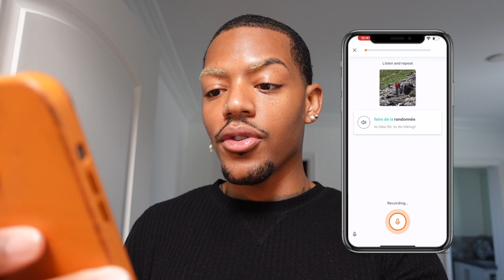VLOG: My first date after my breakup, Reclaiming what was mine BEFORE & FULL GRWM | Tarek Ali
Start speaking a new language in 3 weeks with Babbel.

Pink Shirt: ajobyajo
White pants: CIPO & BAXX jeans
Bag: Zara
Fragrance 1 (Clear bottle): Le Labo Jasmine 17
Fragrance 2 (purple bottle): Mugler Alien
Earrings: Fred Segal

restaurant: Blasteran (Beverly Hills)

Instagram ➭ @itstarekali
twitter ➭ @itstarekali
tiktok & Snapchat ➭ @itstarekali

what’s your name? Tarek Ali (Tuh-reek Ali)
are you muslim? no but kind of? I'm omnist/perennialist
what’s your instagram? @itstarekali on everything
how old are you? 24 ( birthday 11/11/97)
What's your sign? Scorpio (virgo rising, aries moon)
how tall are you? 6'1"
what’s your ethnicity? African-American
where are you from? childhood in 757, middle school years in Richmond/Chesterfield, high school in PG Maryland (DC area)
~if there is a blurry background and close up
~if it's a wide-angle and 4K